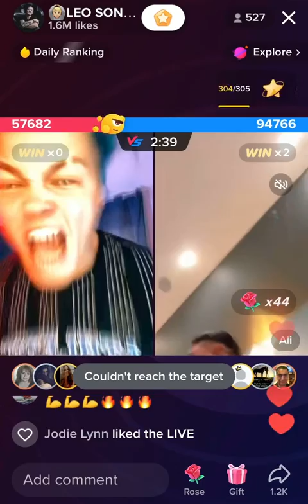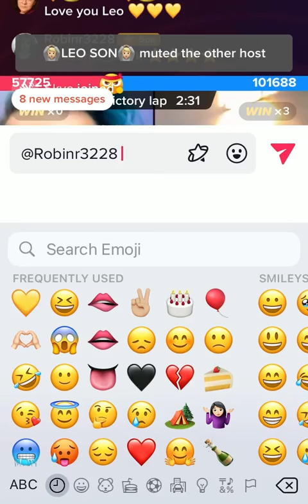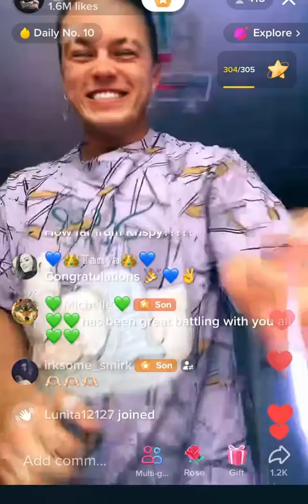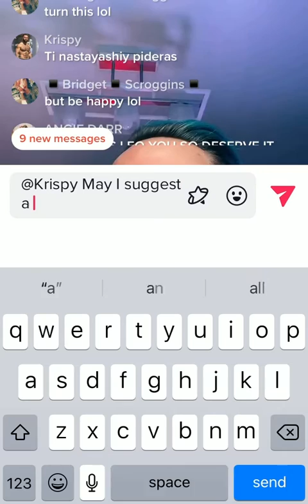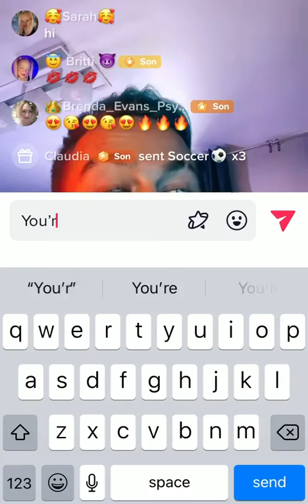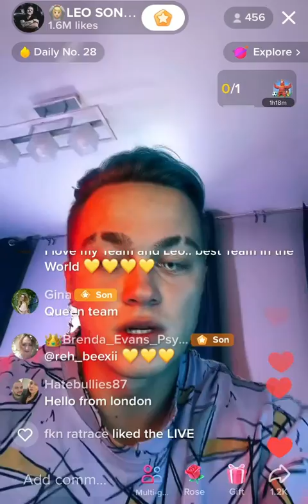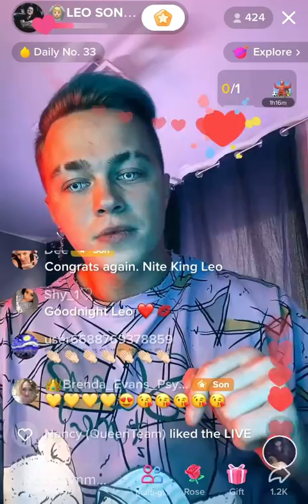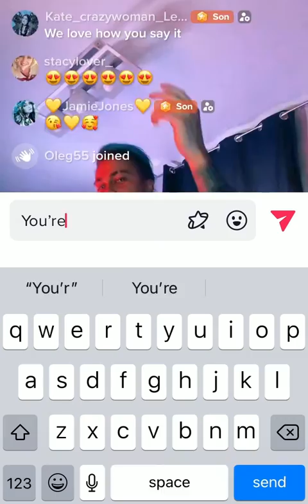12.🏆Leo finishes in the daily TOP 5 (No.4!) of the USA TikTok rankings 23rd NOV 22 Vs Ali 🏆Pt.2.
EPIC!! Historic!! That!! ..and because there was a wager if we surpassed Krispy in the ranks today Krispy must now handstand above a cake of his choice for three whole minutes..don’t judge..it’s HIL-ARIOUS! 🤣🤣🤣🤣💛🫶🏻 EAT IT!!